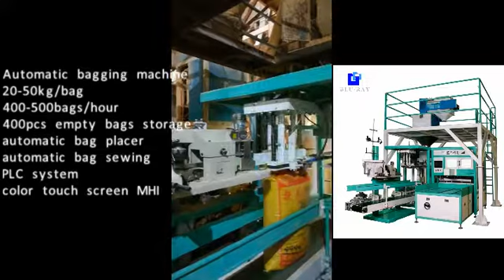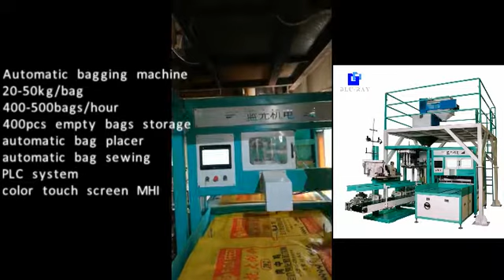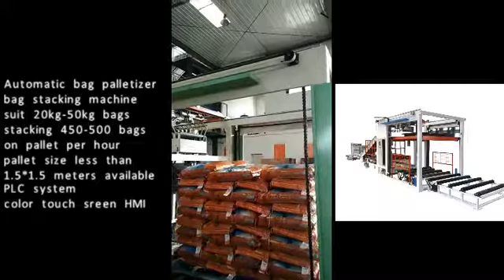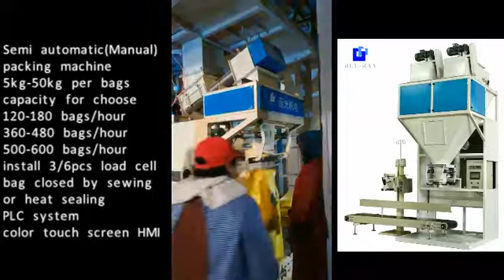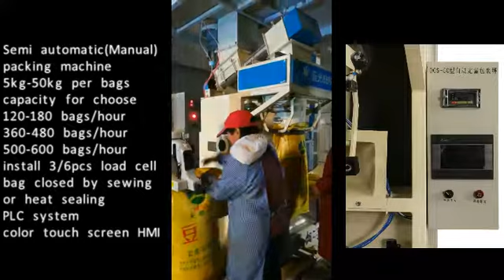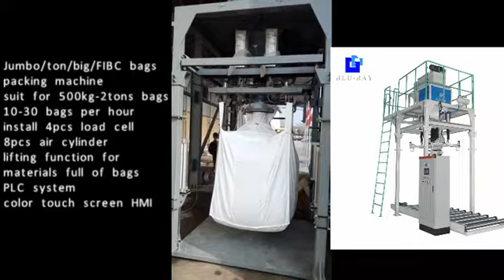packing machine video, palletizer video from jiangxi blueray company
semi automatic packing machine, full automatic packing machine, automatic palletizer video